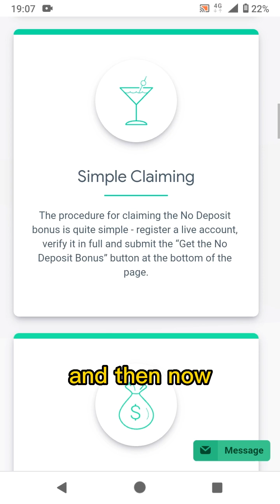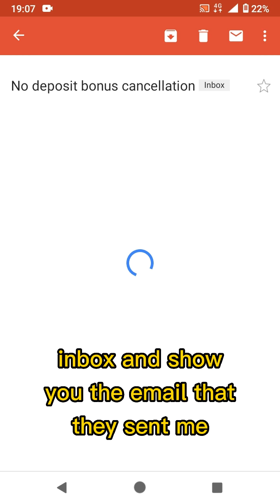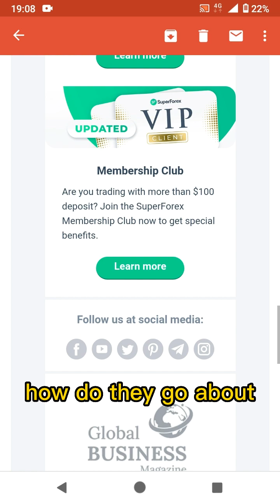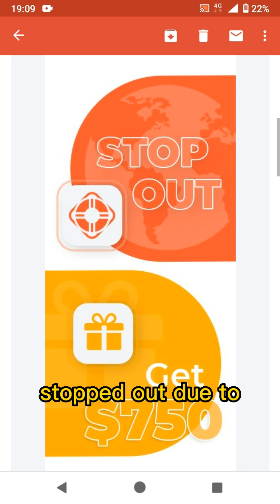Is this No Deposit Bonus a Scam?😒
this no deposit bonus promotion is a scam I think. I made a video a month ago on this no deposit bonus and I think I should say something here again. I have experience something unusual things while trading this no deposit bonus scene. I know am not alone and thats the reason I will put it out there for everyone to go see

Profitable Strategy ebook that is simple for beginners

WHAT IS A NO-DEPOSIT BONUS?
It is a bonus given by brokers to their new clients as a way of welcoming them to the trading platform which is making it easy for them to familiarize themselves with the features and benefits of that broker/platform. No deposit bonus is differ depending on the broker and their withdrawal T&Cs are different too.

This channel gives the most content on how to trade and make money trading. We have trading strategies, analysis, and learning resources and we educate on how to get risk-free No deposit Bonuses from different brokers with offers so. We will update you on all available No deposit Bonus 2022 and all trading strategies including trading volatility 75 and other indices. Trading strategies qualified to be uploaded here are those that have a winning rate of 70%+ and we recommend you highly practice before pouring real money into the forex market.

Are you tired of losing your capital in forex? We have a gift for you here

RISK WARNINGS
Trading is a highly risky business and you can easily lose money anytime. Consider reading the T&Cs of any broker you intended to sign up for. Understand the trading industry and all risks there off and be in control of whatever decision you take.